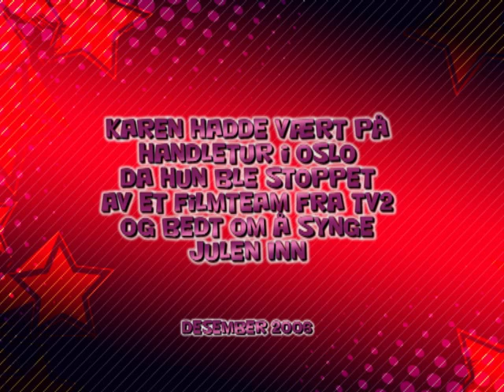RIKETS RØST Karen synger julen inn